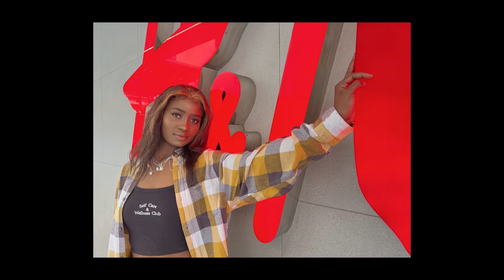PORTRAIT PHOTOGRAPHY - using iPhone 13 Pro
Portrait professional photographer (myself) doing a portrait photoshoot with new iPhone 13 Pro.
Check out the video and let me know what do you think of new iPhone 13 pro , how well it do portraits as well as would any other photographers would use iPhone 13 pro for their work instead of the professional cameras.

Model: @hidaya_the_queen02
Filmed by: @georgestyman